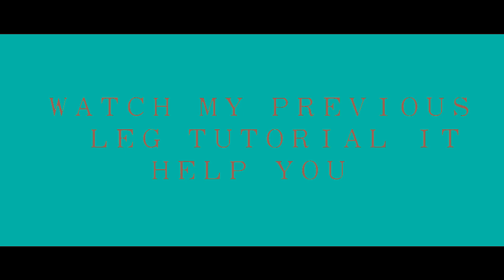EPic Tuesday Mirror illusion tutorial for beginners!!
Thankyou for watching tutorial .

will be deeply appreciated and is much needed.🙏🙏🙏🙏😇😇

Tej link -
UPI Id - yamanhirwe@okaxis

learn every dance form step by step from beginner to advanced level and
Also make your body flexible and become a good dancer.

official

All doubt and we solve if we can .